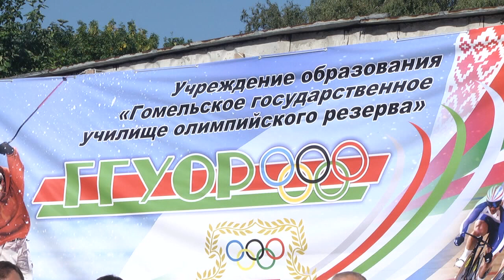Линейка в УОРе